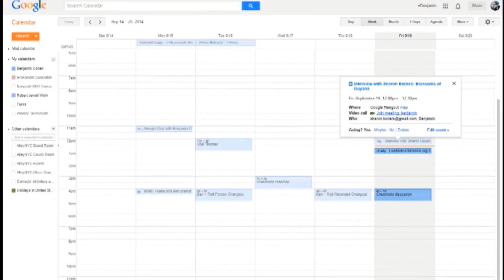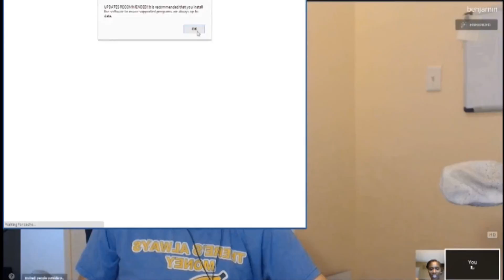Member Spotlight - Blossoms of Guyana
Blossoms of Guyana is giving students in the city of Georgetown, Guyana access to education. Together with GuyKids, they are aiming to provide 1300 children with the school supplies and computers to power their education.

Blossoms' GlobalGiving project is less than 1500 dollars from being funded. Help them by donating to their project